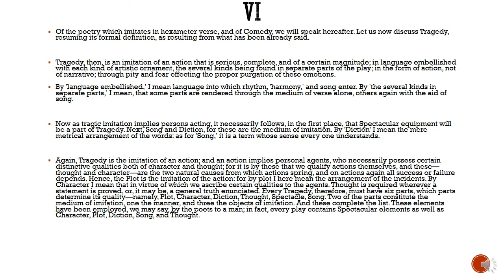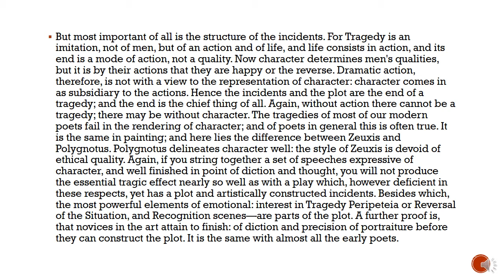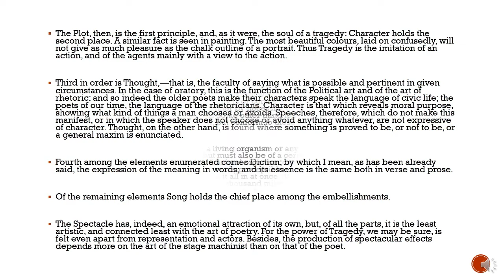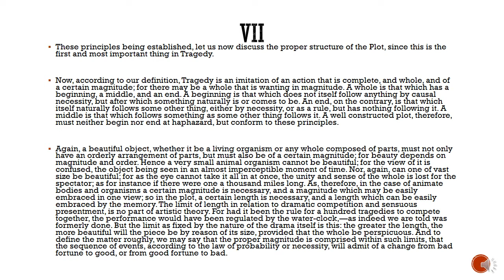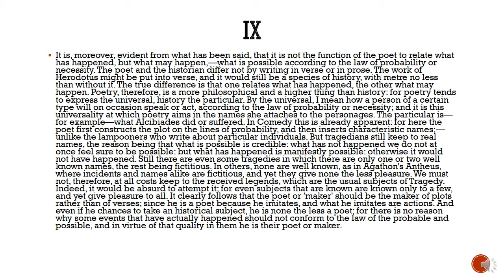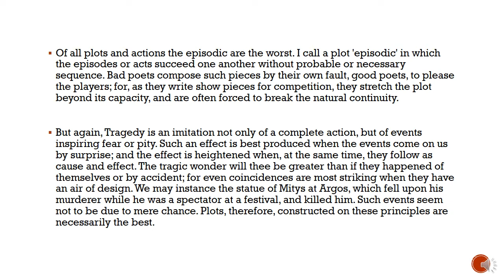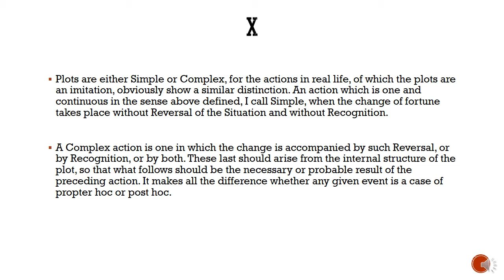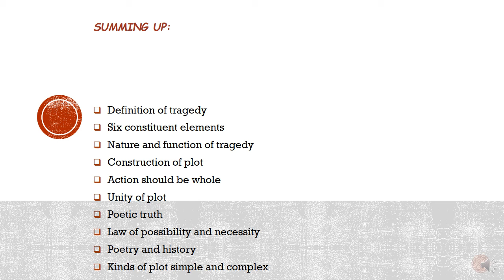18 MA FINAL ARISTOTLE POETICS